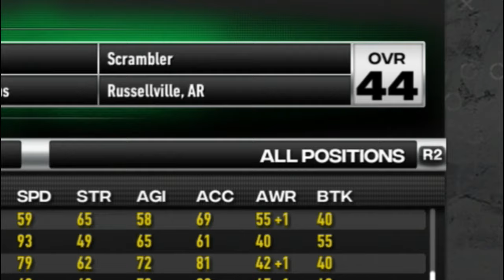Marshall Football Walk On Dynasty | NCAA Football 14 | Episode 1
In episode 1 of our Death Penalty/Walk On dynasty on College Football Revamped with the Marshall Thundering Herd we get introduced to the team, have a short lived press conference for the new coach and take on our Division 2 opener.

Will also be doing player storylines, and more throughout this dynasty.

Background Music thanks to RYYZN

Tell Me (instrumental) by RYYZN   / ryyzn